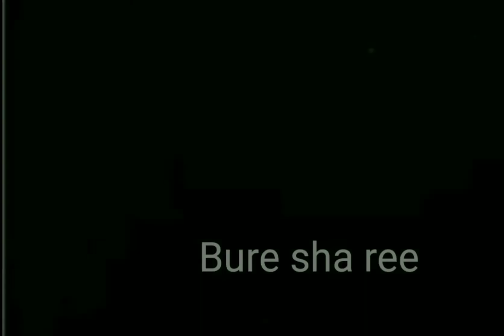Indian army status attitude 😎😎😎😎